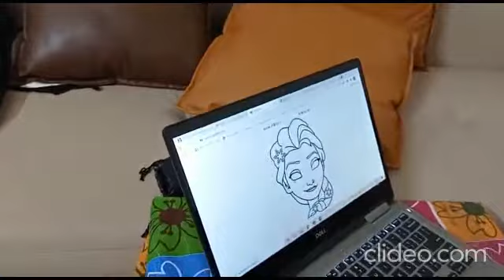Aaradhya Mishra_VIBGYOR_Mukhauta Mask Making